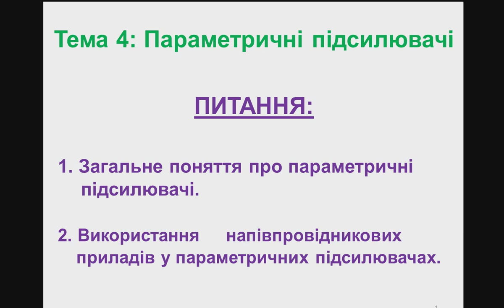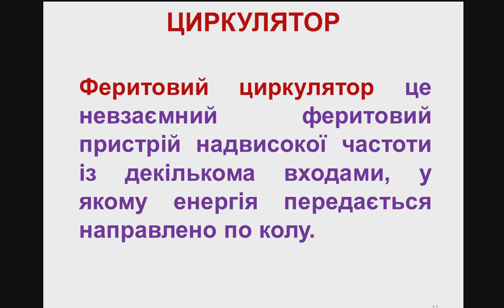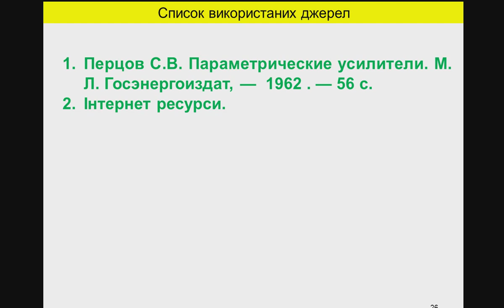4 Lecture Parametric amplifier Electronics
4 Lecture Electronics Электроника Education Образование Parametric amplifier Параметрический усилитель Принцип действия усилителя Параметричний підсилювач Схемы Схеми Полупроводниковый усилитель Принцип роботи